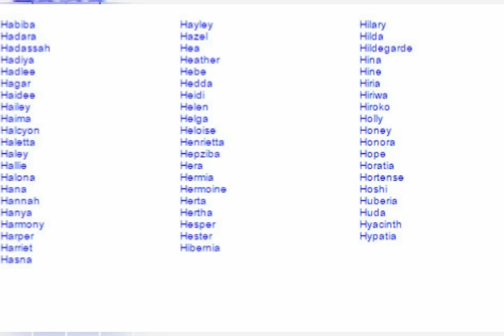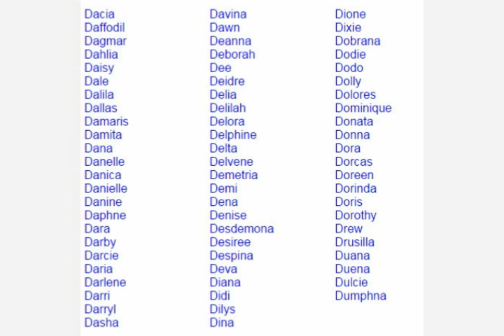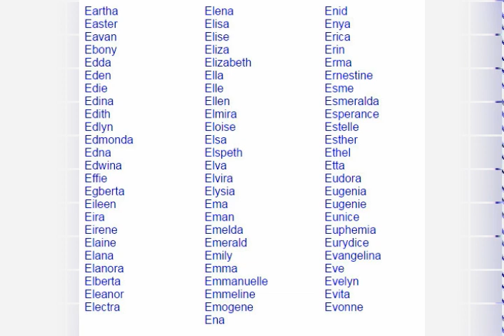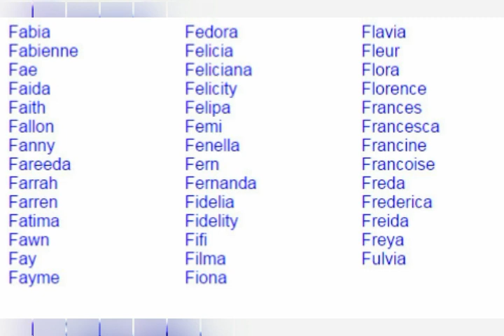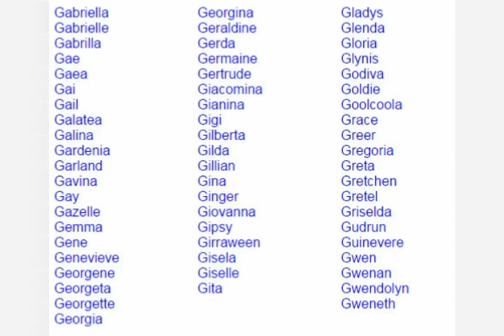Girls name D To H || In English || Kids Name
Girls name D To H || In English || Kids Name. Are you in search of the perfect Muslim name for your newly born baby? You just landed at the right place! You can find all the perfect Muslim names here to choose for your child. There is a whole Muslim names list over here where you can select the best Muslim name for your newly born. You can also find the Muslim baby names Quran mentions over here. Many Muslim baby names are available on Kids Name.You can also find the Muslim baby names meanings here.Modern Girls name In English || Most popular name || Kids Name.